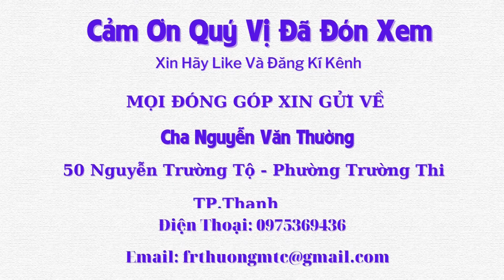Những Giọt Nước Mắt Xen Lẫn Niềm Vui Của Người Khuyết Tật - Tập 734